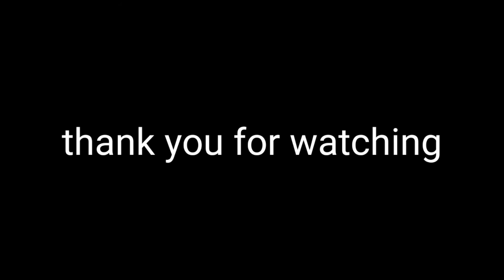ഞങ്ങൾക്ക് സ്വിമ്മിങ് പൂൾ കിട്ടി😀😀😀 | intex swimming pool using | kids video Malayalam